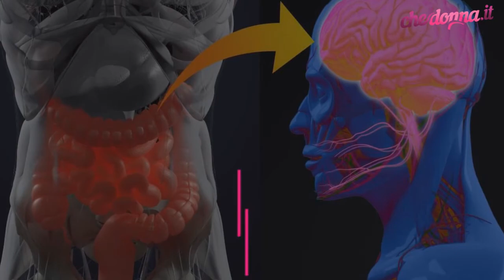Intestino | Questi sintomi indicano che il microbiota è alterato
Il benessere del nostro intestino e, quindi del microbiota, è fondamentale per poter contare su un buono stato di salute mentale e fisica.